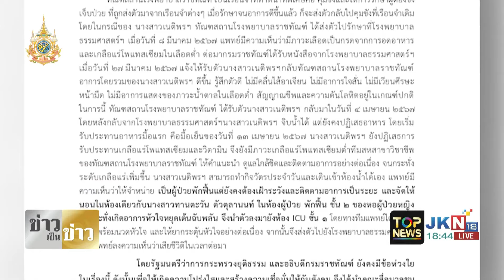เปิดวินาที "ทวี สอดส่อง" รมว.ยุติธรรม เดินทางไปร่วมงานศพ "บุ้ง ทะลุวัง" | TOPNEWSTV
เปิดวินาที "ทวี สอดส่อง" รมว.ยุติธรรม เดินทางไปร่วมงานศพ "บุ้ง ทะลุวัง"